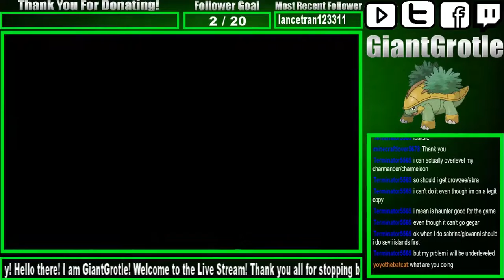Pokemon FireRed - Part 92: Team Rocket and Lorelei in Icefall Cave | GiantGrotle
We have found Lorelei! She has been on Four Island! Which is her home!
QOTD: How cool do you think Lorelei is?